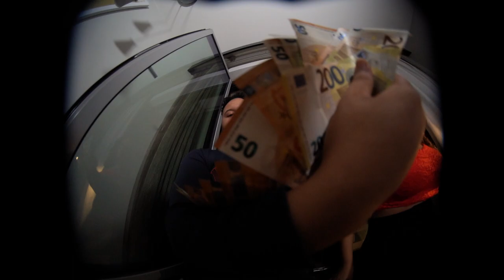OSSAS - Packets (Official Music Video) prod. by TN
JETZT ÜBERALL ERHÄLTLICH!